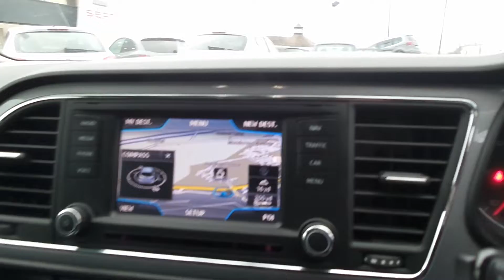KN63USH - SEAT Leon 2.0 TDi Fr 3dr